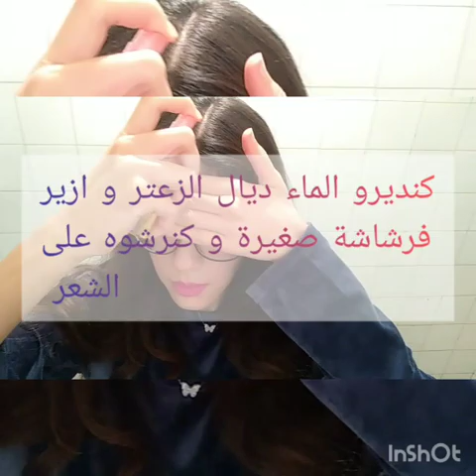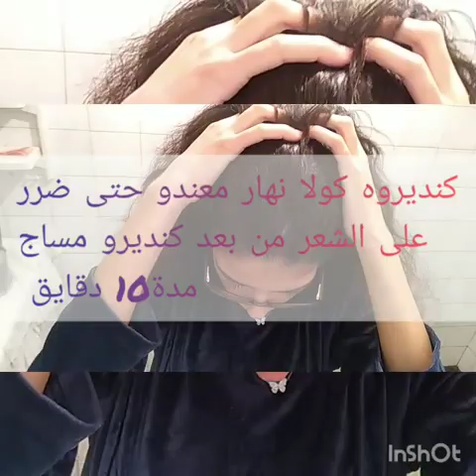ماء الزعتر و ازير لتكثيف الشعر و علاجه في اسبوع واحد